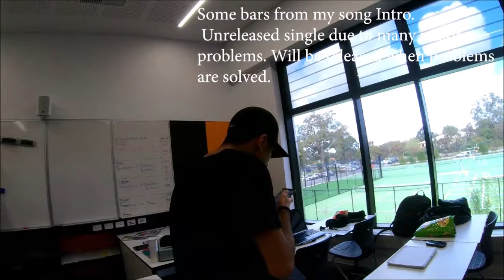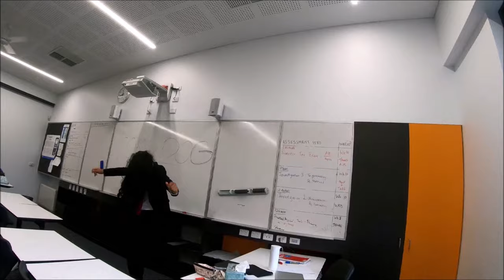MUCK UP WEEK! | Shenton College Class of 2019 | Enfei Vlogs ft. TeddyBearDuck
Enfei here, with another video.
I hope many of you enjoy and value this video as much as I enjoyed recording and making it.
Feel free to mention your thoughts and comments down below!

Shoutout to the one and only, TeddyBear Duck!
This video wouldn't exist without his camera man skills, enthusiasm and mobile data. Thanks so much my guy!

Shoutout to NEFFEX, Disturbed and NF for phenomenal music!

Ms. Ai is the G.O.A.T (greatest of all time) at being a phenomenal teacher. You can't change my mind. Also Ms. Trisal.
Many Thanks to the whole cohort for honestly being PHENOMENAL! I appreciate every single one of you.

Peace.